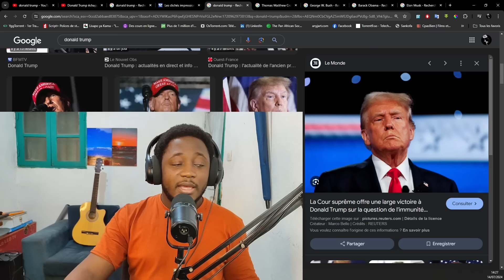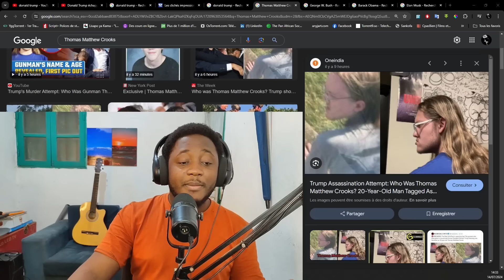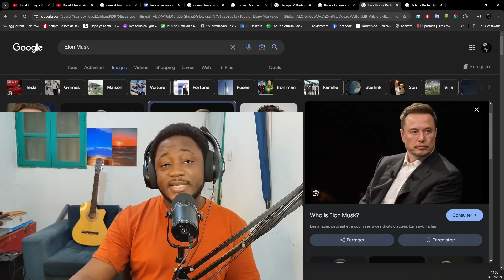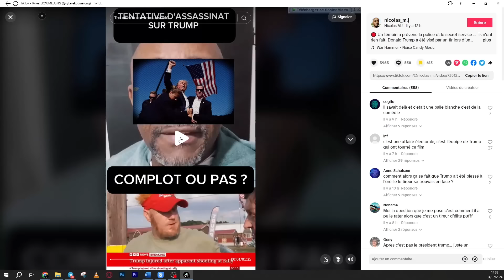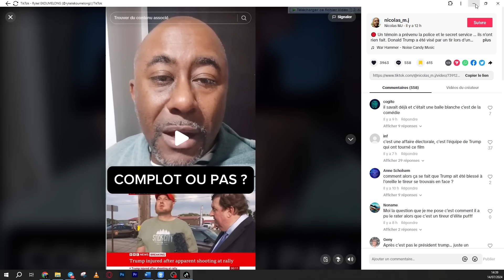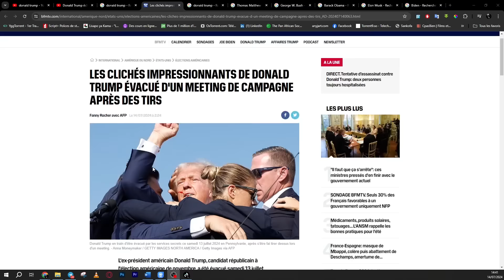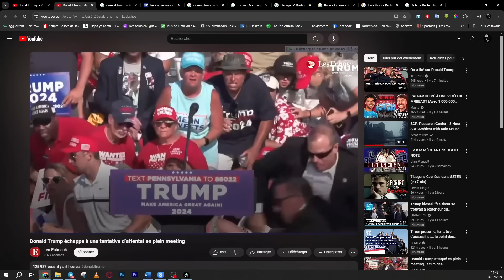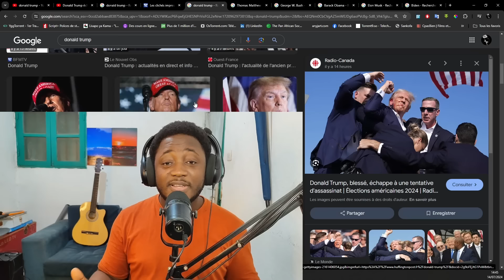Je n'y crois pas un seul instant. J'explique pourquoi.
🛠 Nos services
► Montage vidéo
► Motion design
► Illustration 2D
► Animation 2D
► Modélisation 3D
► Animation 3D

HATOPA !!!